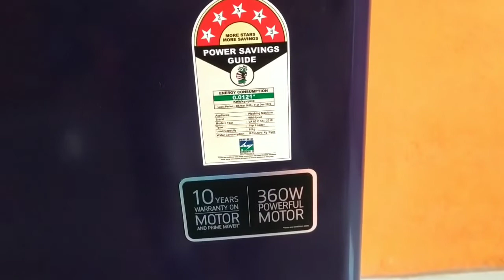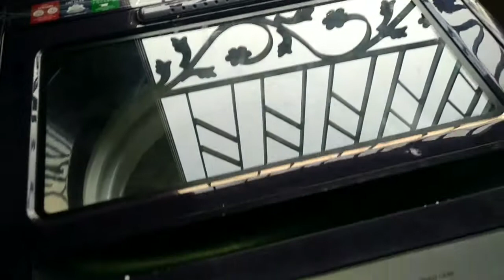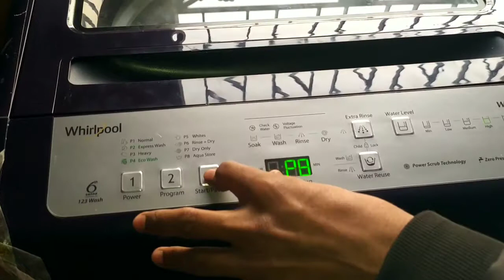whirlpool White magic washing machine installation.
whirlpool front load washing machine freshcare model. washing machine demo. full automatic washing machine install. whirlpool washing machine. front load washing machine. washing machine Chala Noor niyom.9734374911.
washing machine ki bhabe chalaye. washing machine water pipe set. ওয়াশিং মেশিন ডেমো।
ওয়াশিং মেশিন চালানোর নিয়ম। ওয়াশিং মেশিনে কিভাবে কাপড় কাচে। oyasing mesin demo.
asing mesin chalano. Hoy kivabe.
washing machine full automatic demo Bengali.whirlpool White magic full automatic washing machine.
whirlpool automatic washing machine.
whirlpool automatic washing machine demo.
whirlpool washing machine demo.
washing machine tap line connect.
washing machine inlet pipe.
washing machine outlet pipe..
washing machine kivabe chalano Hoy.
washing machine fully automatic demo Bangla.